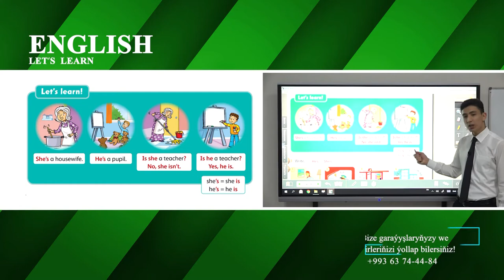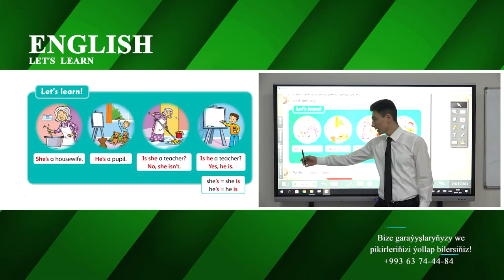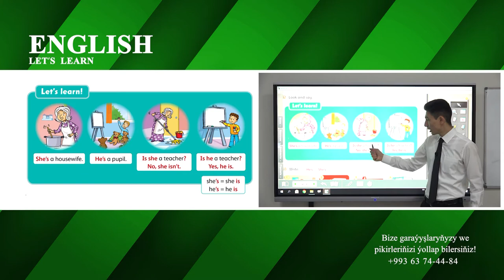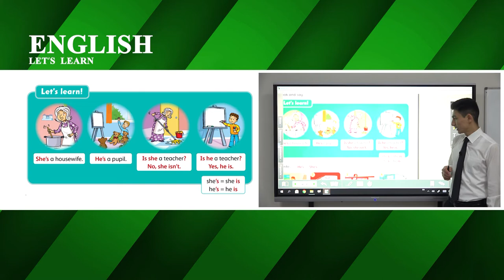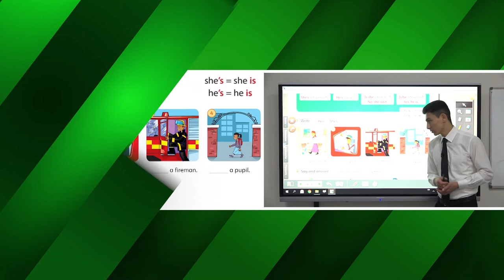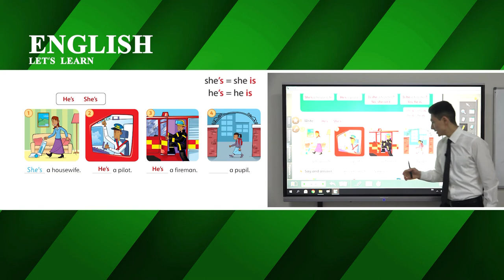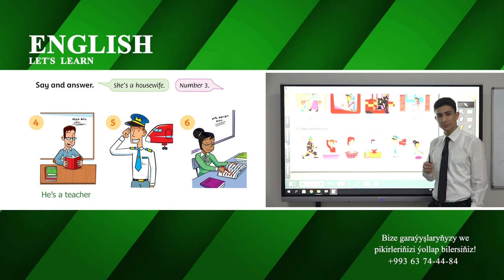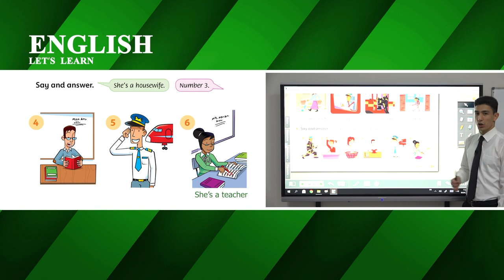25 nji sapak